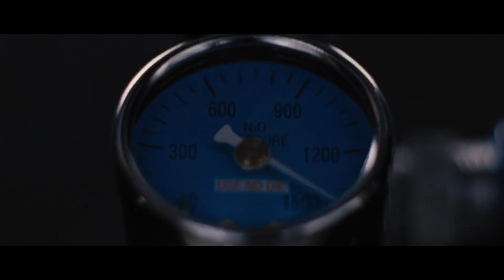Okean Elzy - Obijmy (CallmeArco Remix) / FAST & FURIOUS [Chase Scene]